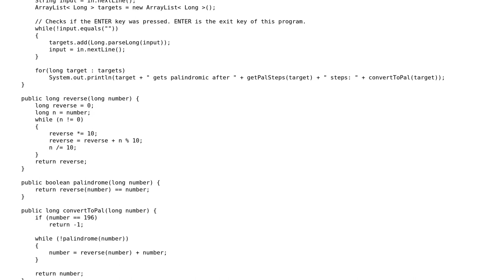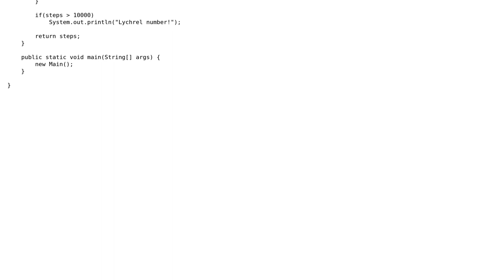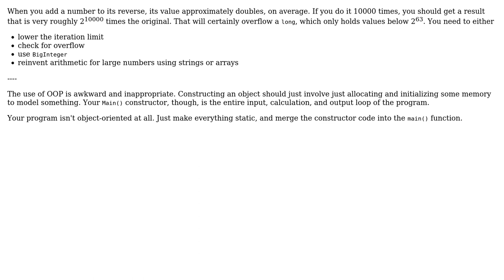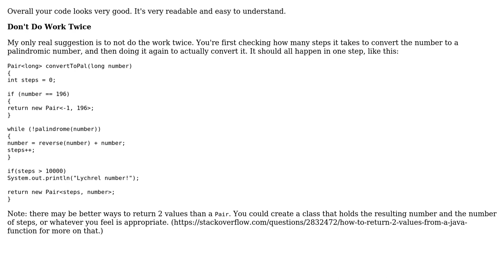Making numbers palindromic (2 Solutions!!)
Making numbers palindromic

With thanks & praise to God, and with thanks to the many people who have made this project possible! | Content (except music & images) licensed under CC BY-SA | Music | Images & others | With thanks to user Vicente Bermudez user user1118321 user 200_success and the Stack Exchange Network Trademarks are property of their respective owners. You are responsible for your own actions.